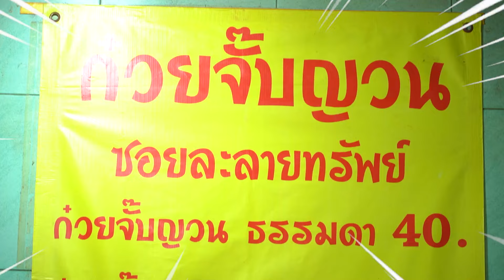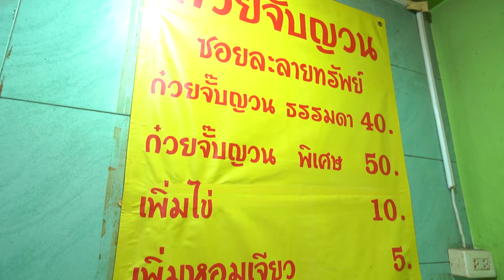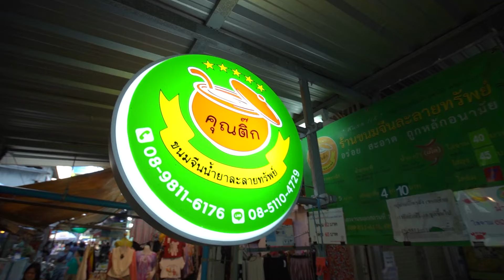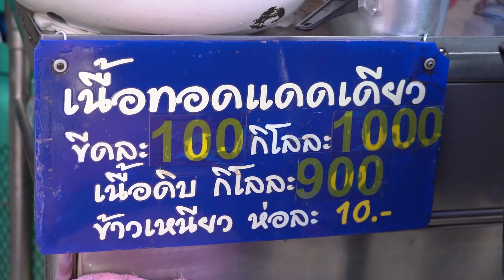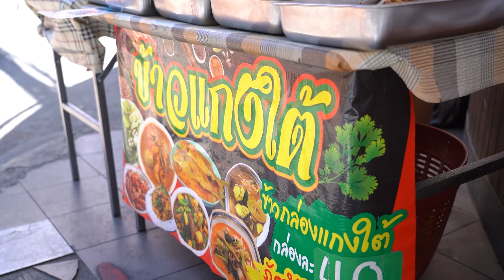รสชาติไทย | ตอนที่ 39 บุกสีลม 4 ร้านเด็ด!!! ซอยละลายทรัพย์-ซอยธนิยะ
วันนี้รสชาติไทยจะพาทุกคนไปสีลม กลางใจเมืองคนกรุงฯ เราจะพาไปเดินซอยละลายทรัพย์และซอยธนิยะ ที่เรียกว่าเป็นซอยขวัญใจชาวออฟฟิศย่านนี้เลยทีเดียว !

แค่ชื่อซอยก็บอกแล้วว่าละลายทรัพย์!!! ใครที่มาเดินจะต้องได้ของฝากติดไม้ติดมือไปแน่นอน เพราะมีของกินเยอะแนะมากมาย ไม่ว่าจะเป็นของคาว ของหวาน หรือว่าขนม รวมไปถึงเสื้อผ้า ของใช้เยอะแยะมากมายเลยทีเดียว!

จะมีร้านไหนบ้าง จะน่ากินน่าทานขนาดไหน เราตามไปดูกันเลย!!!

สำหรับใครที่มาเที่ยวสีลมสามารถตามรอยรสชาติไทยกันได้เลย การันตีอร่อยสุดทุกร้านเลยแน่นอน!

หากใครที่มีร้านแนะนำ หรืออยากให้รายการรสชาติไทยไปร้านไหน สามารถคอมเม้นต์กันมาได้เลยนะคะ

สัปดาห์หน้าจะพาไปไหนรอติดตามชมกันได้เลยค่ะ

ติดตามชมตัวเต็มรสชาติไทย ผ่านช่องทาง YouTube